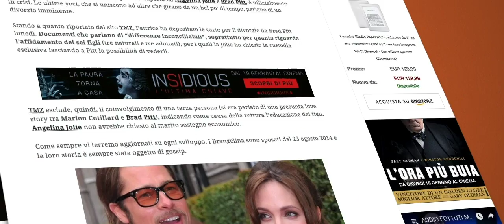Avengers Endgame Nuovo Trailer Italiano Ufficiale